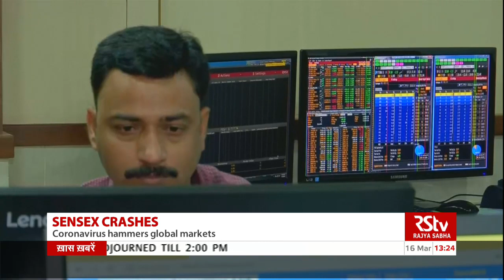English News Bulletin – March 16, 2020 (1 pm)